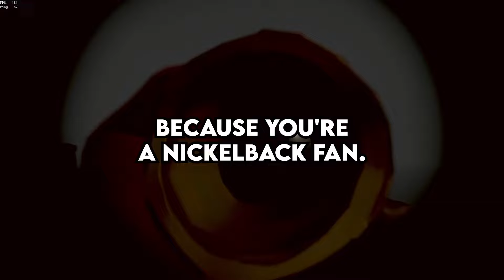What’s The Dumbest Response To “Pull Over”?